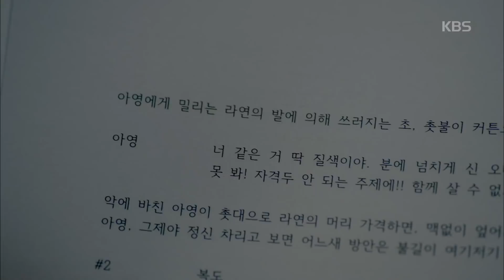러블리 호러블리 - 함은정, 대본 태우다 세상 경악!!!.20180924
함은정, 대본 태우다 세상 경악!!!